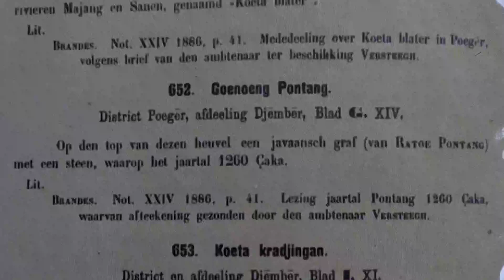Menelusuri Jejak Sejarah Di Gunung Pontang Dan Keindahannya ❗Watu langgar dan Petilasan di Puncak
Tujuan Pendakian Ini adalah Mencari Jejak Ratu Pontang yang meninggalkan Sebuah Prasasti Bertuliskan Dari Ratu Pontang 1260 caka yang tertera dalam Naskah Belanda.

Namun Hasil Yang ditemukan Nihil. Di Puncak gunung terdapat sebuah makam yang menurut saya adalah petilasan, hanya saja belum diketahui pasti petilasan siapa itu..

Penelusuran Jejak ratu pontang akan tetap berlanjut dilain waktu.
Terima Kasih.

Rahayu,
Mas Blangkon